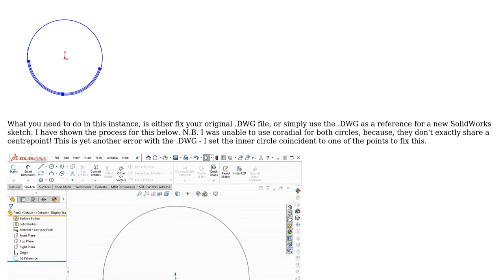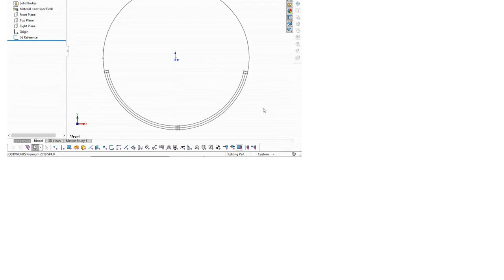Engineering: extruded Boss/Base error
With thanks & praise to God, and with thanks to the many people who have made this project possible! | Content (except music & images) licensed under CC BY-SA | Music | Images & others | With thanks to user Pragash Sangaran user Jonathan R Swift and the Stack Exchange Network Trademarks are property of their respective owners. You are responsible for your own actions.